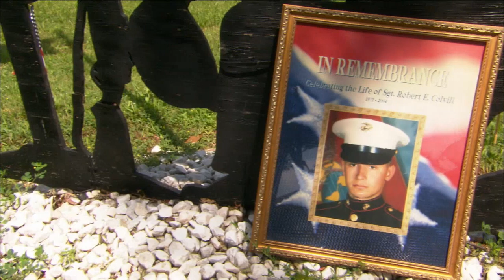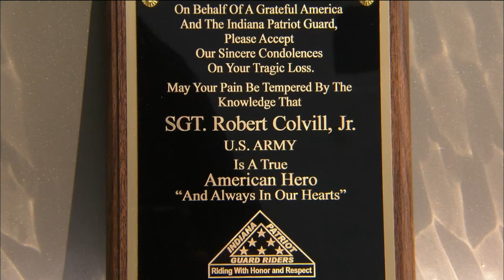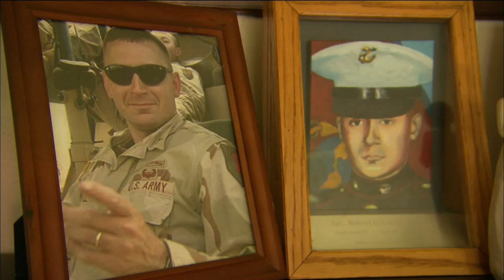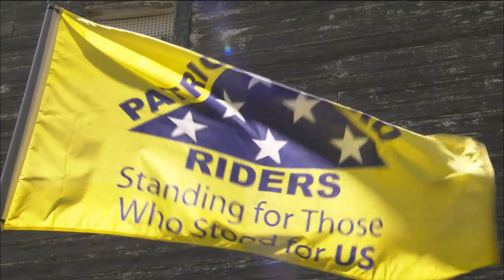Indiana Patriot Guard Riders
Formed in 2005, the Patriot Guard Riders continue to support families of the fallen, returning soldiers, and communities through volunteer work and outreach.

For more information on how to request the services of the Indiana Patriot Guard Riders, or to volunteer with the organization, visit: inpatriotguard.org.